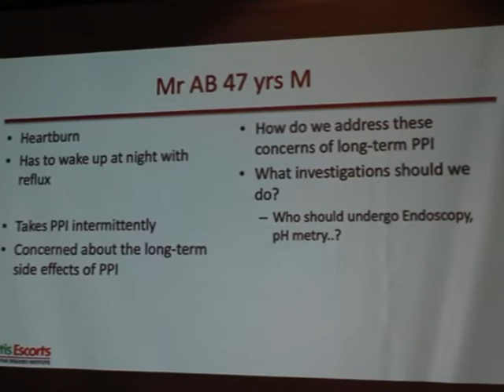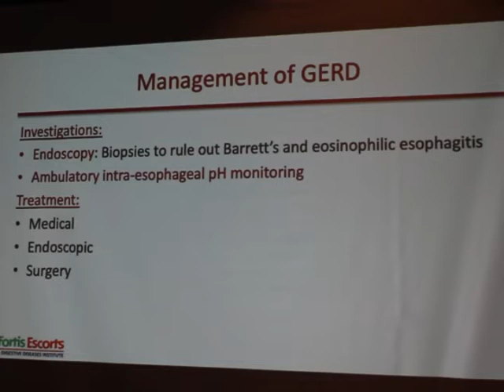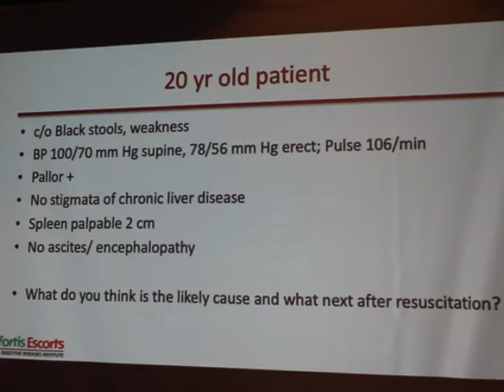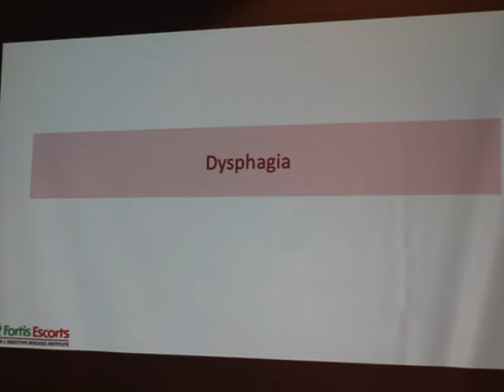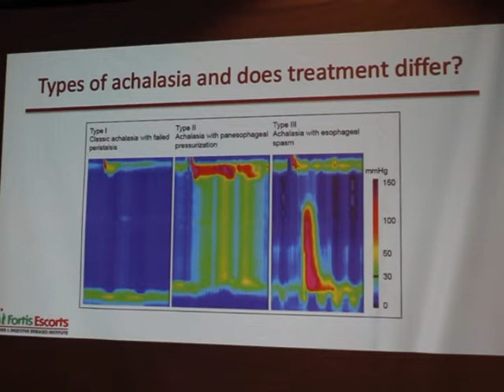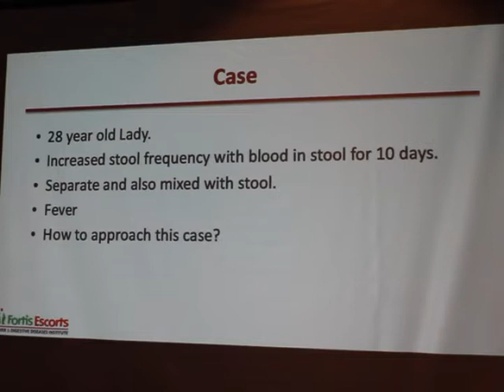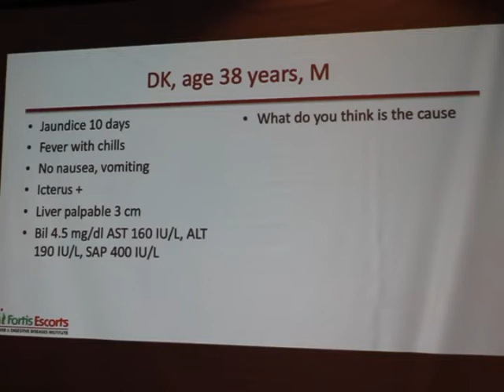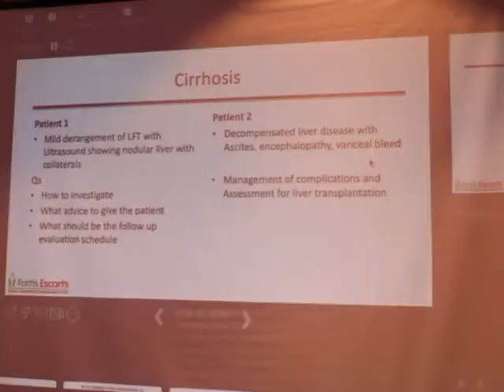0209 : Practical Management Of Common GI Disorders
0209 : Practical Management Of Common GI Disorders
Speakers -Liver & Digestive Disease Institute - Fortis Escorts
Moderator :  Dr M L Kalra